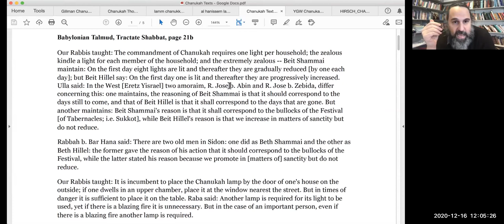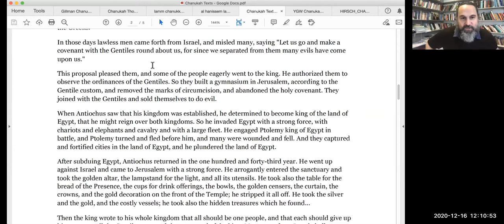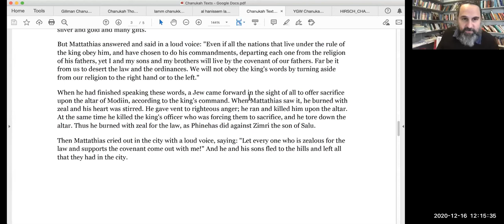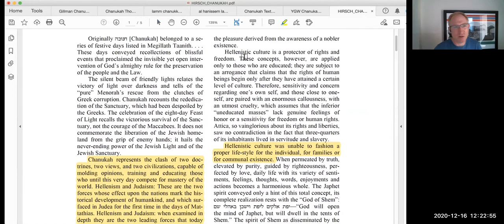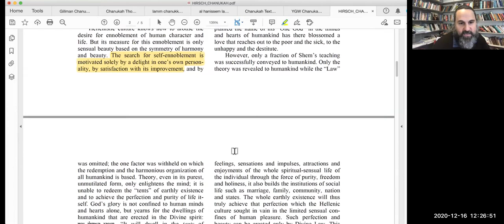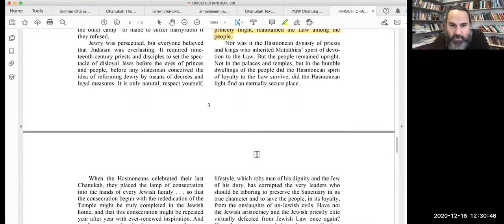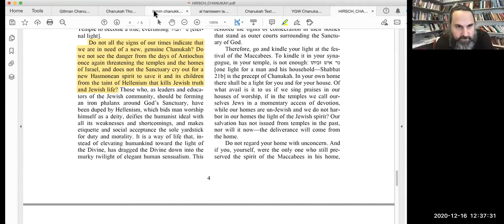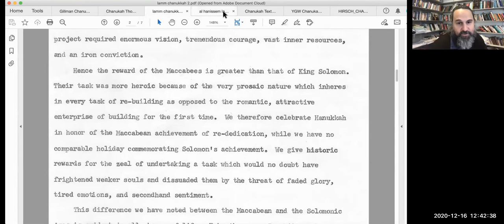Lunch Break Study - December 16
Having a hard time setting boundaries when you’re not leaving home to go to work? Take a midday break to study hot topics through Jewish texts with Rabbi Ain.